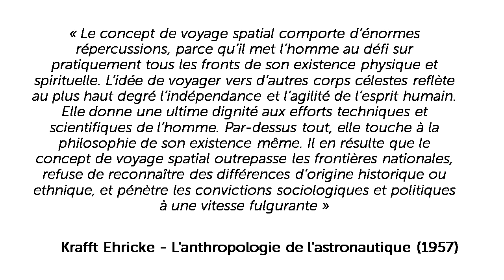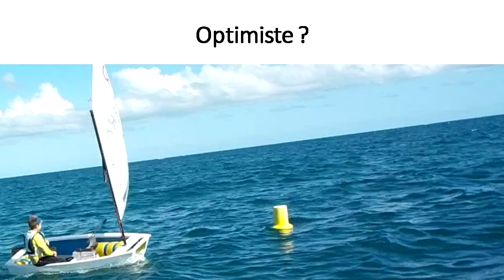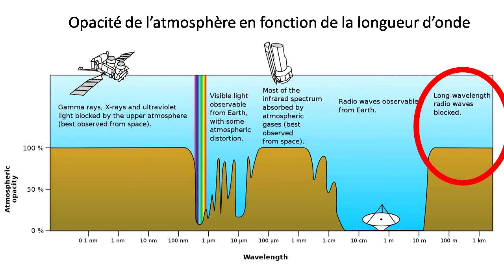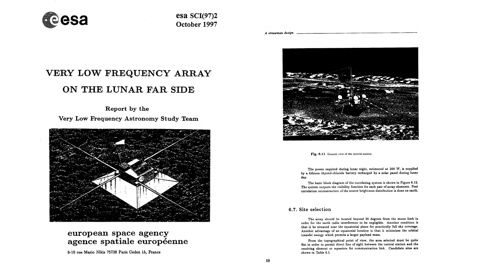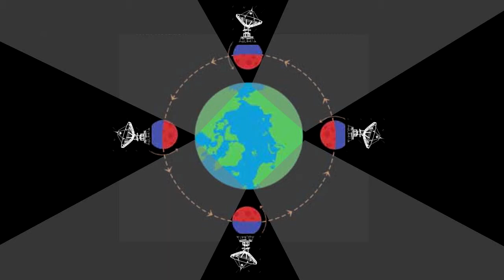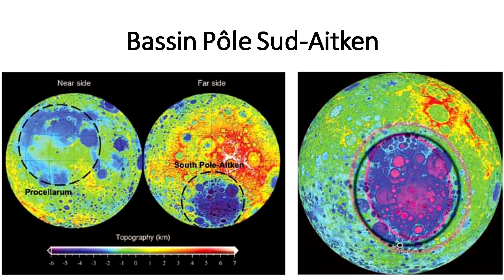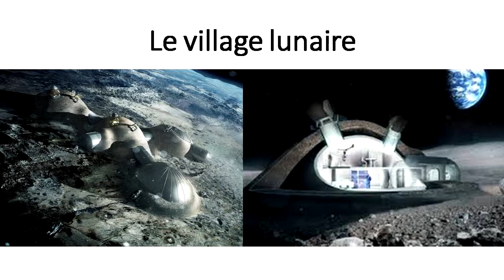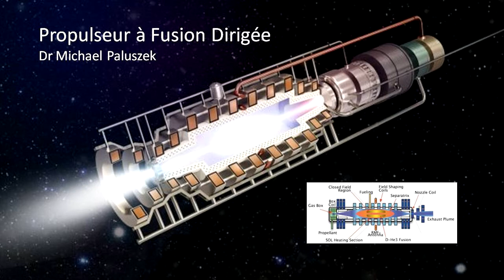L'espace, projet de l'humanité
Lors de la conférence organisée à Clichy le 24 octobre 2017,  Sébastien Drochon, expert des questions spatiales à l'Institut Schiller, nous parle de la mission d'exploration de la Lune que la Chine entreprend et qui pourrait faire l'objet d'une coopération internationale pour les buts communs de l'humanité.

Conférence organisée en partenariat avec l'Académie Géopolitique de Paris : academiegeopolitiquedeparis.com